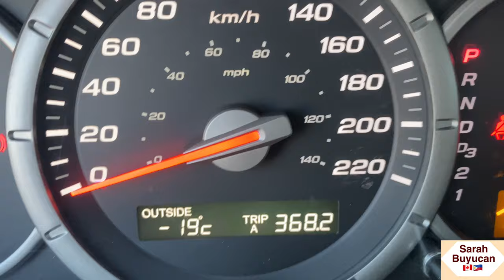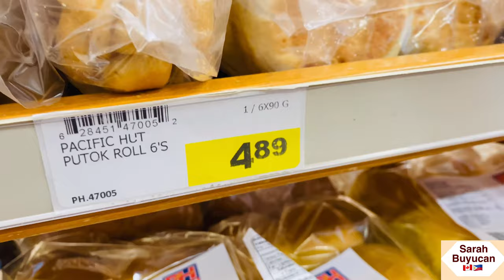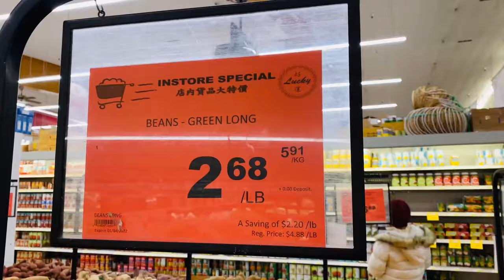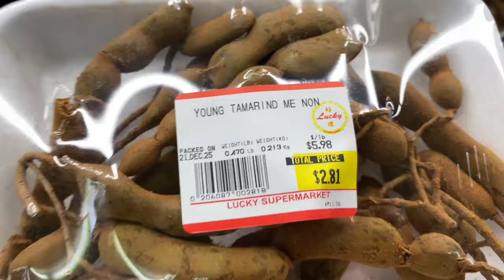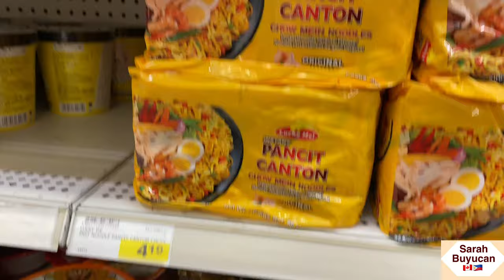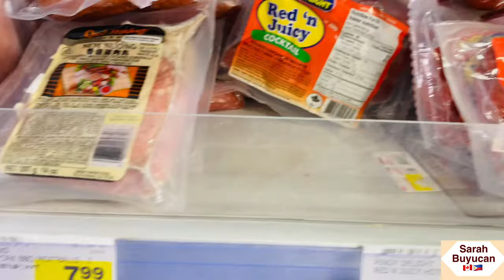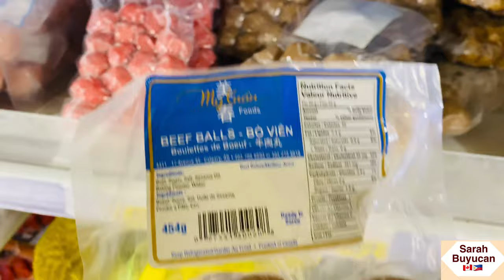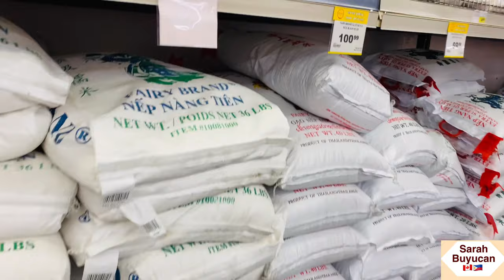DO NOT BRING THESE FOODS IN CANADA |PLENTY ASIAN FOOD AND Affordable 🇨🇦|sarah buyucan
In this video is all about foods that you don’t bring when coming to Canada
-vlog
Store:lucky store south east Calgary Alberta Canada
-purpose of this video is for new comers to Canada /aspirants immigrants.

I love to share my life reality in Canada, lifestyle, adventures,jobs ,news update from immigration etc…to all aspirants immigrants.

Any actions you take on this  YouTube channel strictly at your own risk and I’m not liable for any damages.

Igorot kids tv (my kids YouTube channel )
Children’s friendly videos
🙏🇨🇦😀 Mabuhay